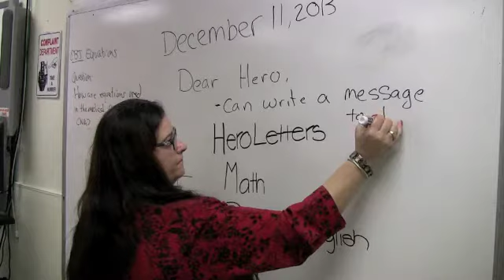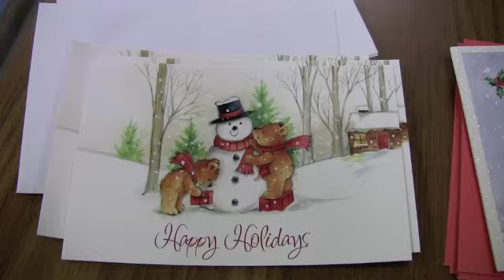Letter Writing Campaign Ulster BOCES 2013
Ulster BOCES students send handwritten holiday letters to troops serving overseas.